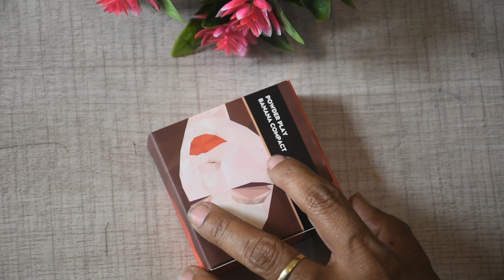Sugar Cosmetics ! Sugar Foundation & Banana Compact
i will upload more video for skin care, hair care and makeup tutorial with tios and tricks that will help you.